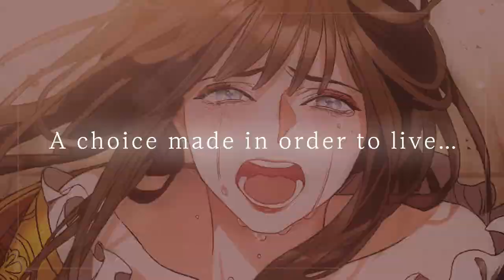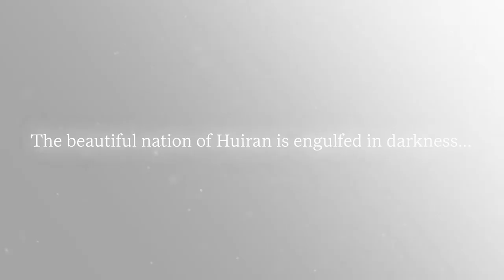『Twilight Poem』 Webtoon Trailer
Soru is a princess born from illegitimacy, and able to see ghosts although she is completely blind. Jahyeon is a heroic general who possesses the sun’s aura which can chase away spirits. Yato is the deadliest and most beautiful ghost, but his heart can’t feel anything. Soru and Jahyeon become bound to one another in an undesired marriage, but they both need each other –- she needs his aura, he needs her divine blood. As Soru’s unconditional sacrifice and love toward Jahyeon slowly melts his frozen heart, the same happens to Yato’s emotionless heart. All three have something that they need and want from one another. Could they become the salvation they need for one another?